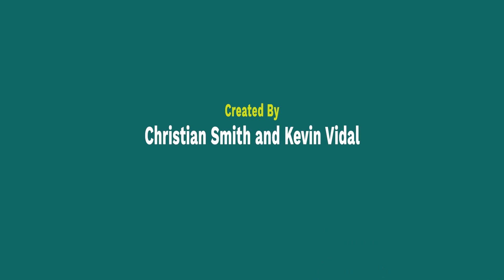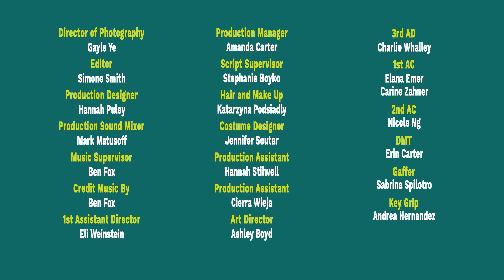Real best friends speak their own language | Soul Decision Comedy